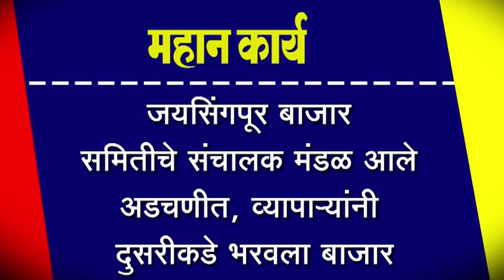जयसिंगपूर बाजार समितीचे संचालक मंडळ आले अडचणीत, व्यापार्यांनी दुसरीकडे भरवला बाजार